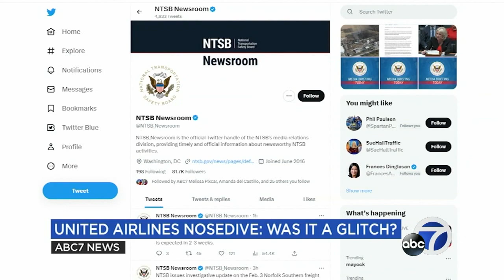NTSB to investigate SF-bound United flight that nosedived after takeoff toward Pacific Ocean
A San Francisco-bound flight that plunged toward the Pacific Ocean last December will be investigated by National Transportation Safety Board.